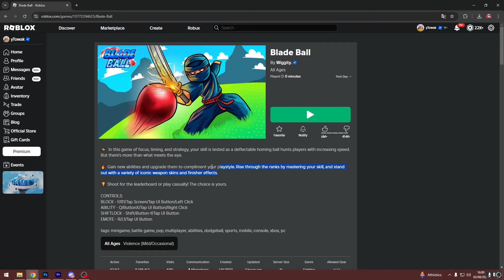COMO PEGAR TODAS os SILVERS e SHINES do Blade Ball do EVENTO THE GAMES do ROBLOX!